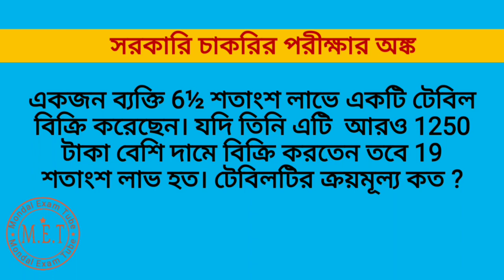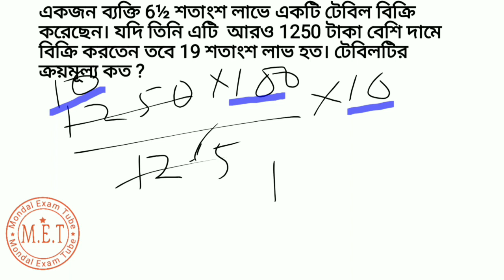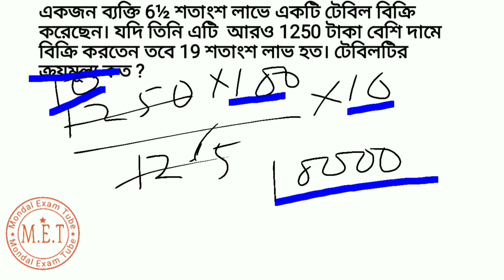Find The Cost Price Of Table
A man sold a table at a profit at 6½ per cent. Had he sold it for Rs 1250 more, 19 per cent would have been gained. Find the cost price.

একজন ব্যক্তি 6½ শতাংশ লাভে একটি টেবিল বিক্রি করেছেন। যদি তিনি এটি  আরও 1250 টাকা বেশি দামে বিক্রি করতেন তবে 19 শতাংশ লাভ হত। টেবিলটির ক্রয়মূল্য কত ?